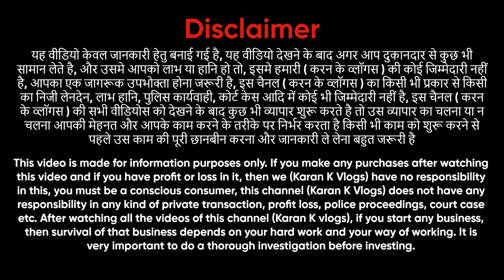Ladies Purse Wholesale Market in Delhi | CHEAPEST LADIES IMPORTED PURSES, HANDBAGS, Sling, Clutches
Indian & Imported Purse Wholesale Market in Delhi | ये Variety कही ओर नहीं मिलेगी
Shop Name -  Bridal Tassel
Address - S-511, 1st Floor, School Block, Vikas Marg, Delhi - 110092
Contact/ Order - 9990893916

ladies purse bag
ladies purse manufacturer in delhi
ladies purse wholesale market in mumbai
ladies purse wholesale market delhi sadar bazar
ladies purse wholesale market in kolkata
ladies purse wholesale market delhi nabi karim
ladies purse wholesale delhi
ladies purse wholesale rate
ladies handbag
ladies handbags wholesale market in delhi
ladies handbags wholesale market in mumbai
ladies handbag design
ladies handbags wholesale
ladies handbags wholesale in delhi
bridal purse
bridal purse design
bridal purse wholesale market in delhi
bridal purse collection
bridal purse in chandni chowk
bridal purse sadar bazar